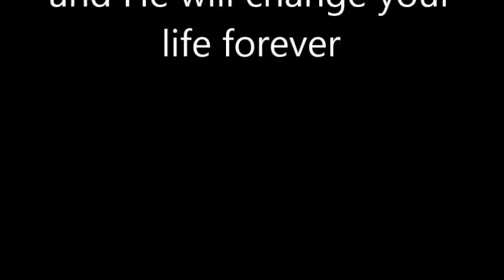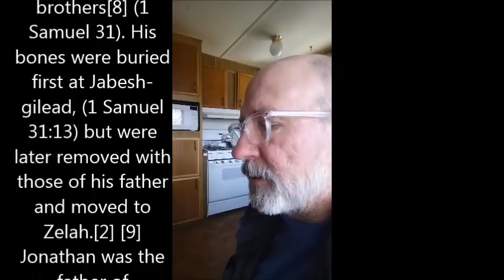Understanding dreams and Gods promise